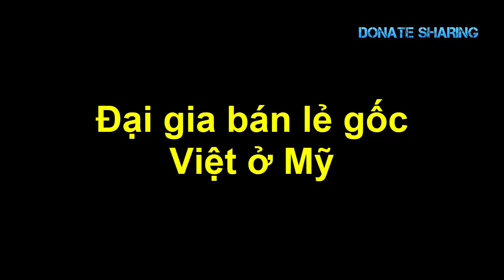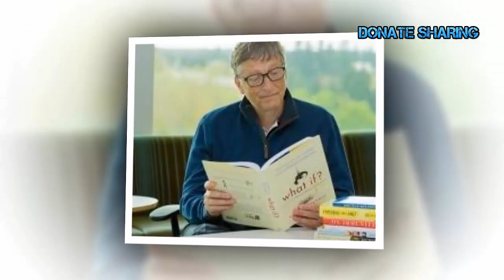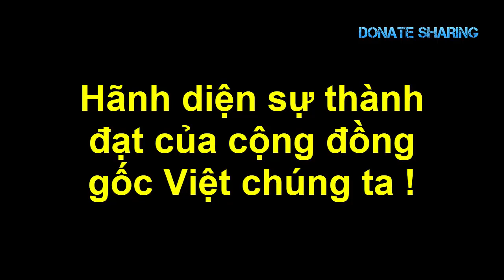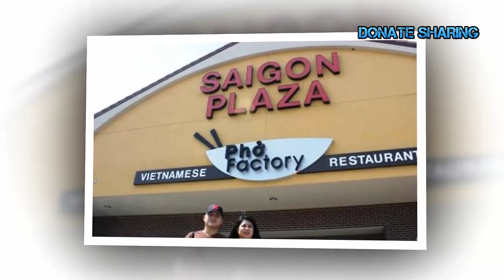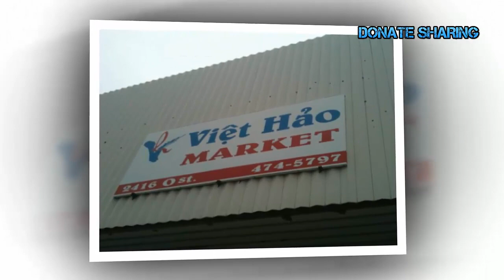Kinh ngạc ÔNG GỐC VIỆT DUY NHẤT trong danh sách GIÀU NHẤT NƯỚC MỸ - Donate Sharing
Hoàng Kiều …. trong bảng xếp hạng người giàu nhất nước Mỹ của Forbes